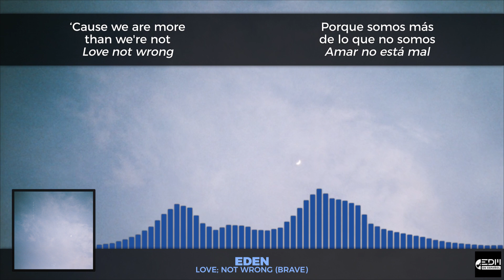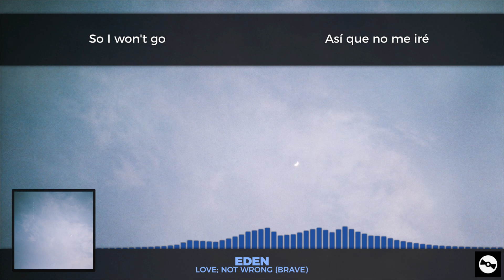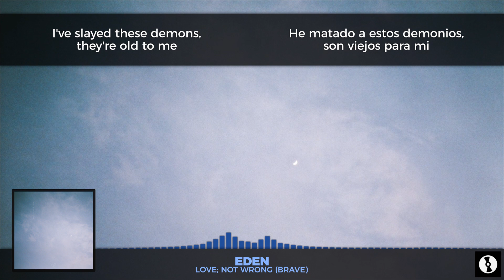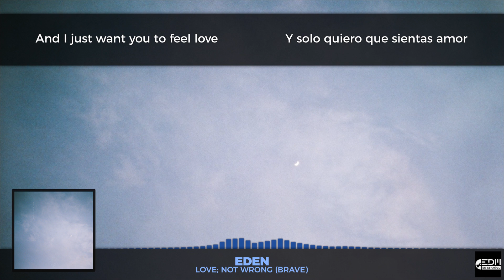[Lyrics] EDEN - Love; Not Wrong (Brave) [Letra en español]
▼ EDEN - Vertigo
01. Wrong
04. Wings
05. Icarus
06. Lost//Found
09. Forever//Over
10. Float
11. Wonder
► 12. Love; Not Wrong (Brave)
13. Falling In Reverse

◉ Redes
🎵 EDM en español